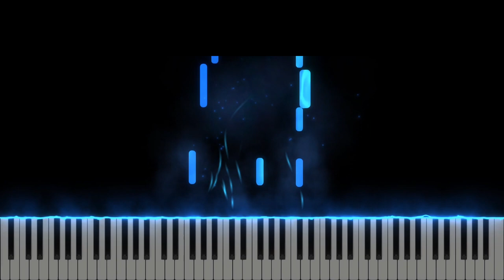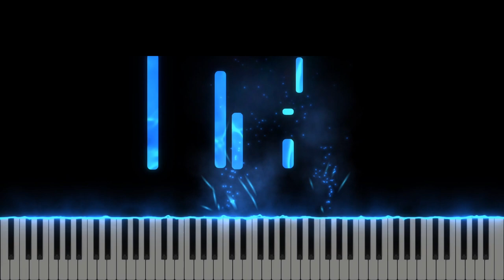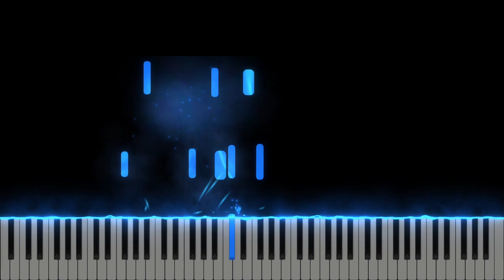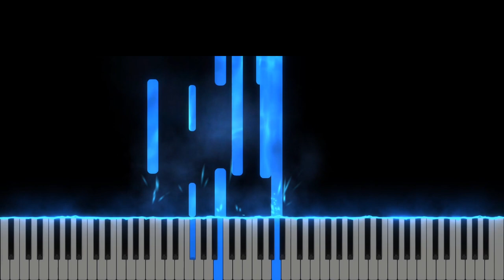Crucea-i ascultarea - Instrumental Pian - Negativ Pian - Tutorial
1. Crucea-i ascultarea Domnului Isus
Cea mai naltă jertfă care s-a adus,
Darul cel mai mare preţul ne-ntrecut,
Ca să mântuiască ce era pierdut.

R: Crucea-i slava mea, crucea-i pacea mea
Din blestem m-a scos jertfa lui Cristos,
Viaţă mi-a adus crucea lui Isus
Slavă lui Cristos, slavă lui Cristos.

2. Crucea e iubirea Domnului Isus,
Nu-i cuvânt să-nalţe dragostea de sus,
Nu-i nimic s-arate-atât de strălucit
Dragostea cu care Tatăl ne-a iubit!

3. Crucea-i biruinţa Domnului Isus
El a-nvins cand mortii singur S-a supus
Şi-a zdrobit vrăjmaşul când S-a umilit
Preamărit e Mielul fiindcă S-a jertfit!

4. Crucea este slava Domnului Isus,
Prin ea Şi-a-nălţat El Numele-I mai sus,
Rănile Lui sfinte veşnic vor purta
Mântuirea noastră şi mărirea Sa!